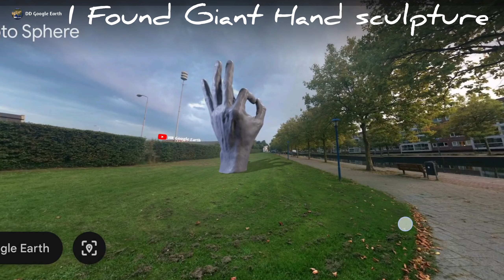I Found Giant Hand sculpture 😱 on google maps and google earth 🌎